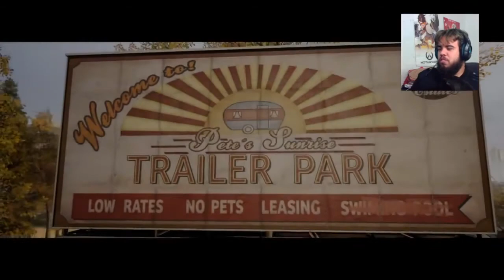THE GREATEST ESCAPE! | A WAY OUT w/ Minimurf - Part 3